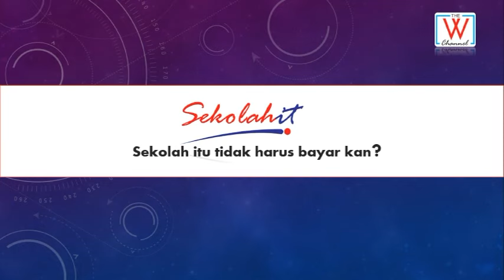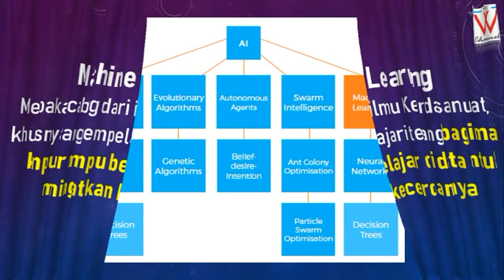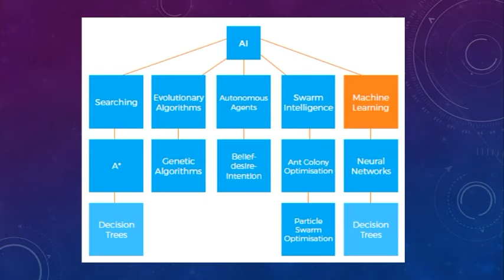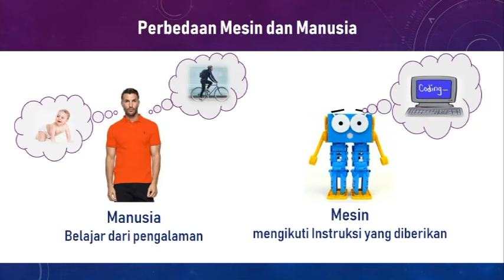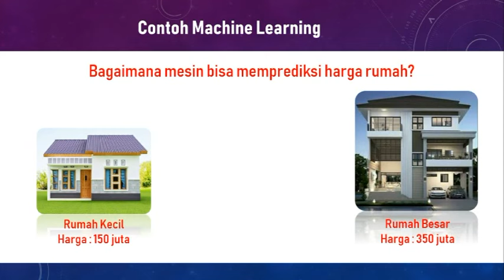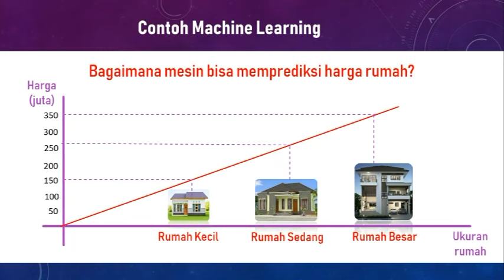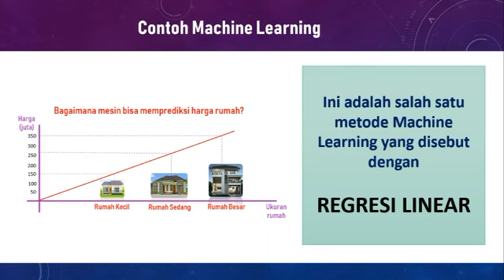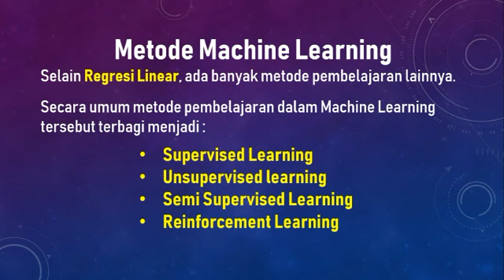Apa itu Machine Learning? Inilah cara mudah memahami Machine Learning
Machine learning pada dasarnya adalah proses yang terjadi di dalam komputer, dimana mesin belajar dari data (learn from data). Semua pengetahuan machine learning pasti akan melibatkan data. Data bisa saja sama, akan tetapi algoritma dan pendekatan nya berbeda-beda untuk mendapatkan hasil yang optimal.